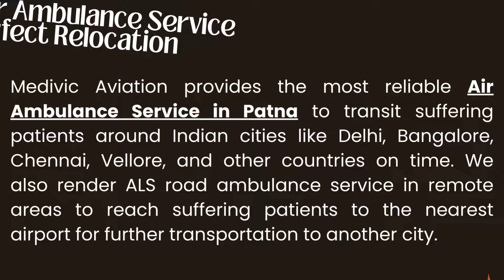Rescue Your Loved One Life by Medivic Air Ambulance in Patna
Medivic Aviation helps you move your patients from one city location destination to another or sometimes even to another country also. We render a super-advanced Air Ambulance Service in Patna and Ranchi with all medical assistance and medication for suffering patients during relocation time.